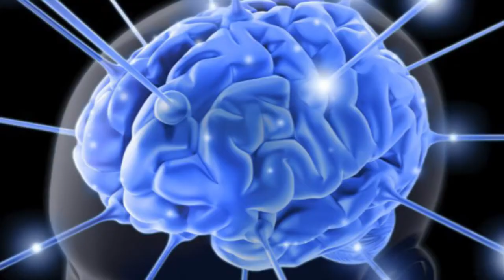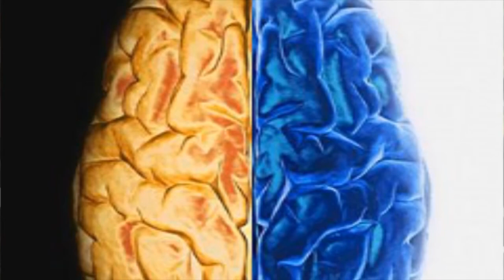Las dos personalidades del cerebro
El jefe del Laboratorio de Neurociencias de la Facultad de Psicología, UNAM, explica que el cerebro tiene dos hemisferios que trabajan de manera integral, aunque cada uno lleva acabo funciones propias